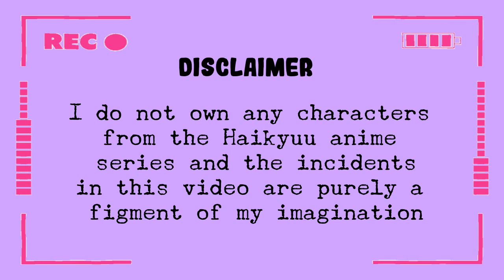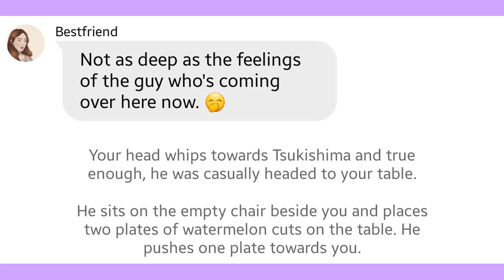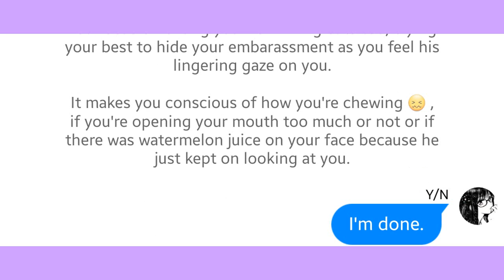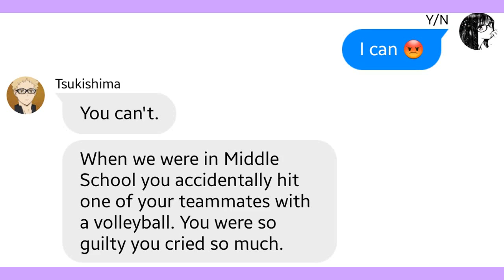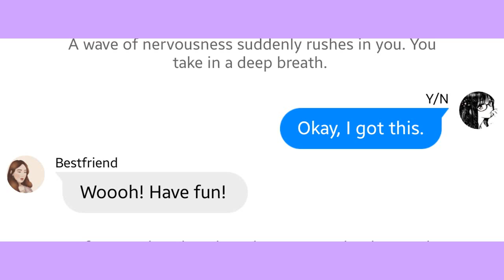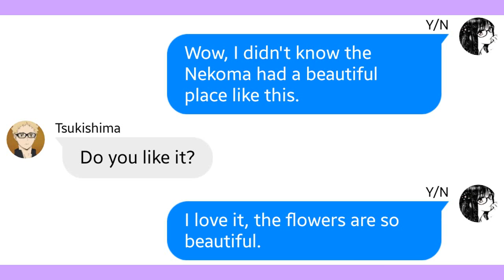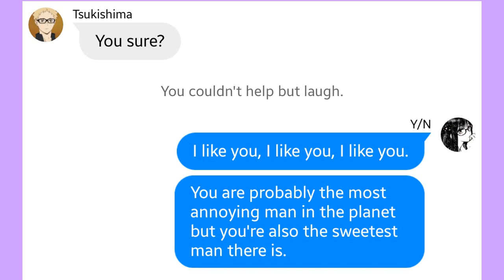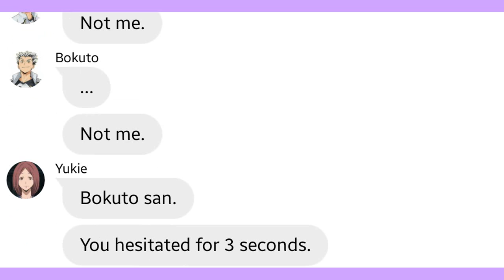Haikyuu Text Stories | Tsukishima x Y/N, Episode 10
Program used for drawing: Paint Tool Sai
Video Editing Software: VSDC

Overview:
The first date :D